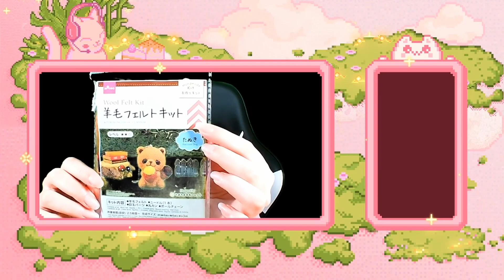Pharaoh: A New Era - Clips Compilation 3/13 - 3/15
Shoutout to Kristijan Markovic for creating my cute outro chimes! Thank you! ^w^

More clips from this week of streaming Pharaoh: A New Era over